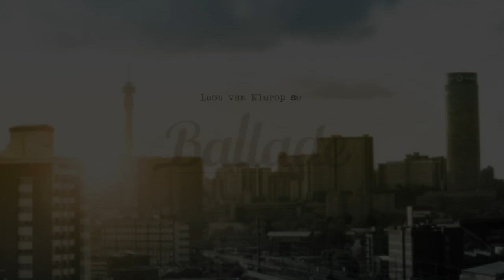Ballade vir n Enkeling - Armand Aucamp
Armand Aucamp is die nuwe Jacques Rynard!
Ballade vir 'n Enkeling begin 20 Maart 2015 in teaters landswyd draai!
of tweet saam by @Balladefilm en besoek binnekort ons webblad